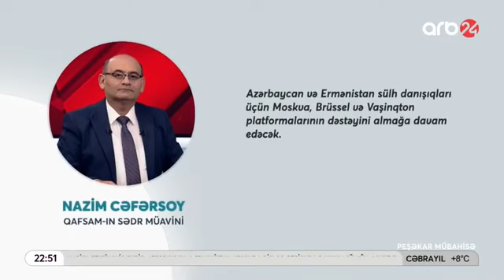Paşinyana sülh əmri: - Nikol üçün xaos Zəngəzurla başlayacaq? - İQBAL AĞAZADƏ danışır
Azərbaycan Ümid Partiyası / Azerbaijan Umid Party - nın sədri İqbal Ağazadə 8 dekabr 2023 - cü il ARB 24 kanalında canlı efir qonağı olub.